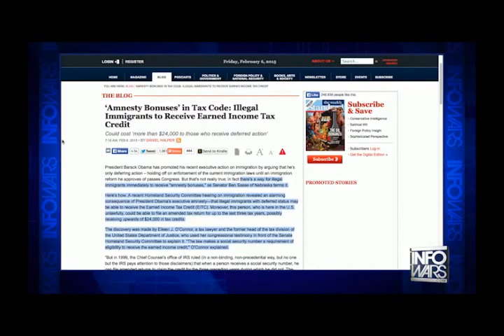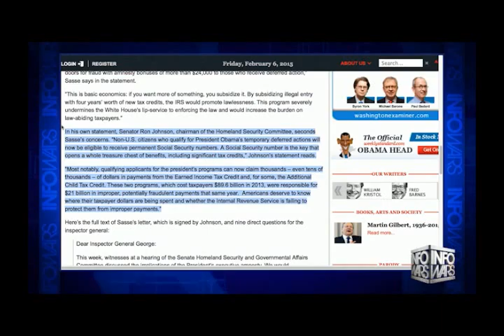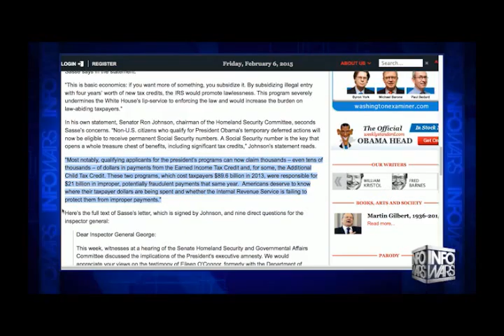Illegal Aliens will get up to $24,000 per person in tax refunds under Amnesty